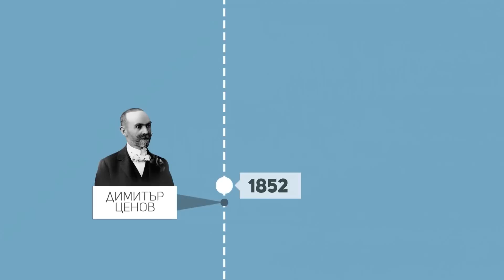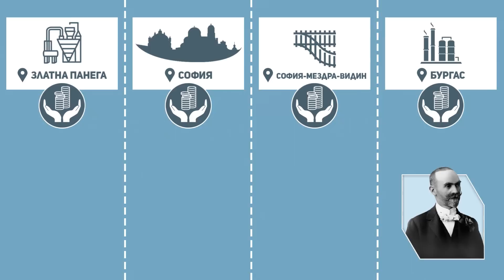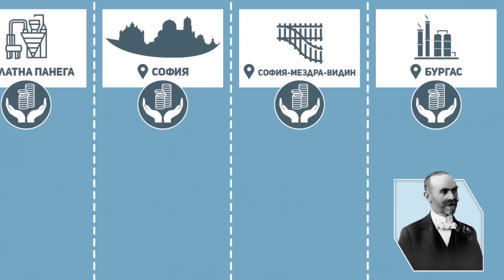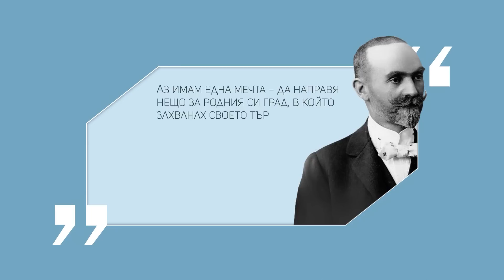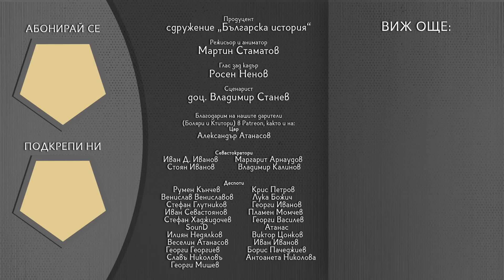Димитър Ценов – скромният милионер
Традиция още от началото на ХІХ век е богатите хора в Свищов да завещават средства за просветното дело. Връх в тази традиция поставя закъснелият възрожденец Димитър Ценов. Неговото завещание е второто по размер и значение дарение за просвета след това на Евлоги Георгиев. С оставените над 5 млн. златни лева се построява стопанската академия в Свищов, с което градът се превръща в третия университетски център в България след София и Варна.

Сценарист 📜 доц. Владимир Станев

Александър Атанасов
Иван Д. Иванов
Стоян Иванов
Владимир Калинов
Румен Кънчев
Крис Петров
Венислав Вениславов
Георги Иванов
Иван Севастоянов
Пламен Момчев
Георги Василев
SounD
Николай Славков
Мирела Мишева
Женя Стефанова
Николаос Цитиридис
Виктор Лещаров
Иво Янков
Искрен Гарвански
Симеон Георгиев
Младен Станев
Димитър Ганичев
Николай Николов
Иван ИВанов
Богомил Николов
Калин Стайков
Илиян Недялков
Стефан Стефанов
Маргарит Арнаудов
Атанас
Десислава Димитрова
Виктор Цонков
Иван Марков
Павел Савов
Веселин Атанасов
Асен Димитров
Янко
HoiusH
Стефан Глутников
Мариян Цолов
Таня Тодорова
Стефан Хаджидочев
Никола Илиев
Стефан Димитров
Магдалена Дочева
Ценослав Ценов
Албена Пекова
Георги Георгиев
Антоанета Николова
Славъ Николовъ
Борис Пачеджиев
Тодор Вълков
Георги Мишев
Йордан Иванов
Александър Пенчев
Петя Пламенова